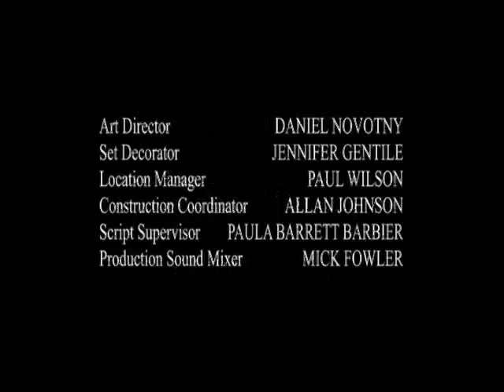CSI Crime Scene Investigation